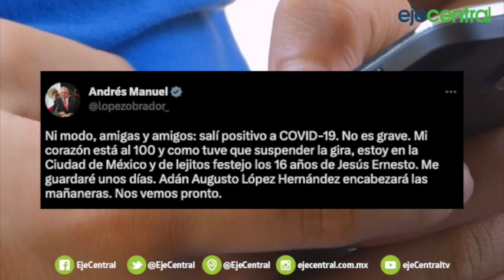AMLO acumula 54 horas sin dejarse ver y sin tuitear